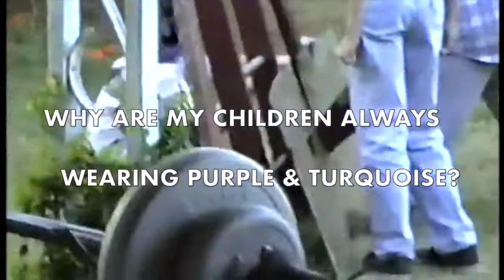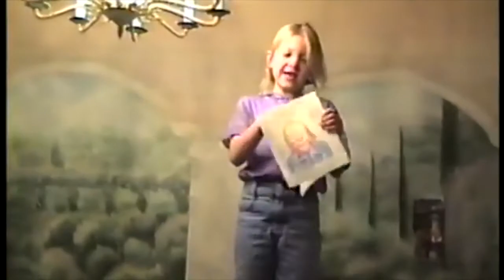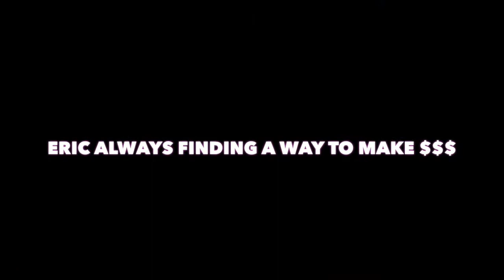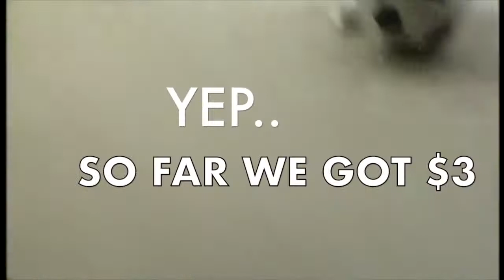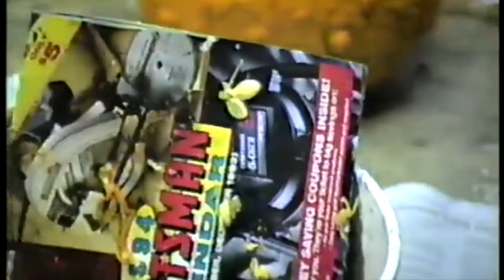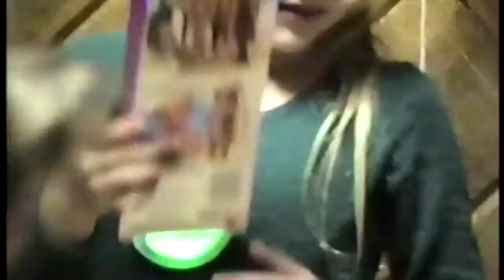ERIC & TIFF Our family... when they were young 1994 1996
ERIC & TIF Growing up. Halloween, Easter, Birthdays and some all around home silliness.
Steve Urkel impression
Eric's bright ridiculous moon
Rainforest bedroom
Tiffany's cooking
We had some beautiful times.  I love my children